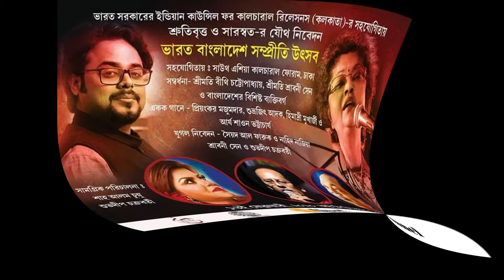মোদের গ্রামে দুয়ার যখন । Moder Grame Doyar Jukhon | শুভদীপ চক্রবর্তী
কবি: শুভদীপ চক্রবর্তী
শ্রুতিবৃত্ত: মোদের গ্রামে দুয়ার যখন রুদ্রের উদ্ভাশ

শিল্পী: শ্রাবনী সেন
গান: জানি কুঞ্জ জানি

ভারত সরকারের ইন্ডিয়ান কাউন্সিল ফর কালচারাল রিলেসনস (কোলকাতার )-র সহযোগিতায়,
শ্রুতিবৃত্ত ও সারস্বত-র যৌথ নিবেদন।
ভারত বাংলাদেশ সম্প্রীতি উৎসব।
সহযোগিতায় : সাউথ এশিয়ান কালচারাল ফোরাম, ঢাকা।
সংবর্ধনা - শ্রীমতি বীথি চট্টোপাধ্যায়, শ্রীমতি শ্রাবনী সেন ও বাংলাদেশের বিশিষ্ট ব্যক্তিবর্গ।

একক গানে - প্রিয়ঙ্কর মজুমদার, শুভ্রজিৎ আদক, হিমাদ্রী মুখার্জী ও আর্য শাওন ভট্রাচার্য।

যুগল নিবেদন - সৈয়দ আল ফারুক ও নাহিদ নাজিয়া।
শ্রাবনী সেন ও শুভদীপ চক্রবর্তী।

তারিখ : ১৬ই ফেব্রুয়ারি, ২০২০.
সময় : বিকেল ৫ টা।
স্থান : আই. সি.সি.আর, কোলকাতা, ইন্ডিয়া।